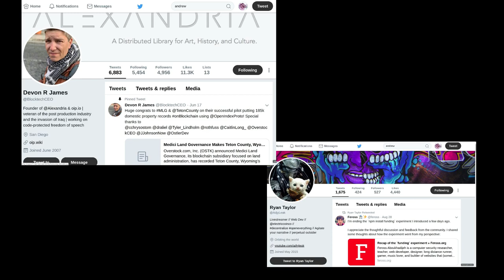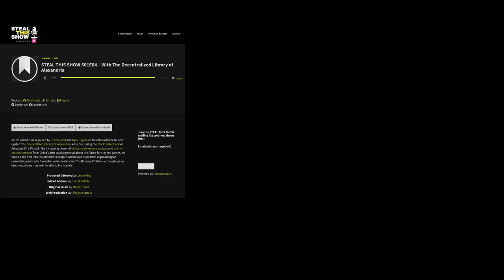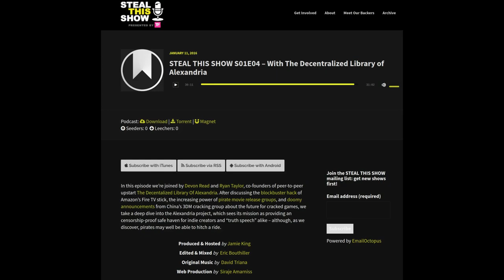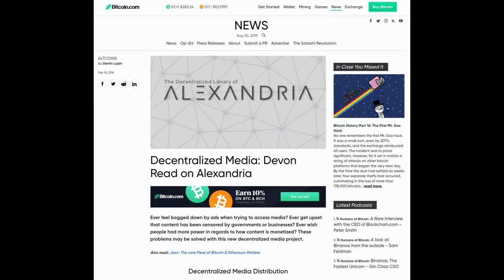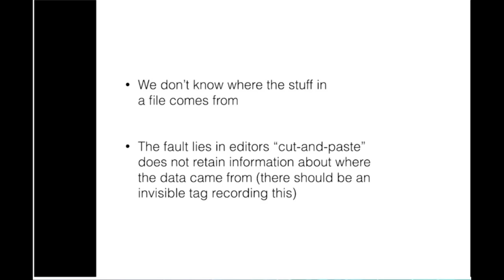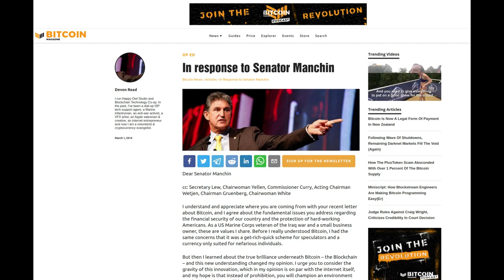Devon, Ceo of OIP/Alexandria interviewed on Steal This Show. Open Index protocol,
Alexandria, Flo and DIstributed Peer2Peer Computing
Blockchain and P2P computing.
In this episode we’re joined by Devon Read and Ryan Taylor, co-founders of peer-to-peer upstart The Decentalized Library Of Alexandria. After discussing the blockbuster hack of Amazon’s Fire TV stick, the increasing power of pirate movie release groups, and doomy announcements from China’s 3DM cracking group about the future for cracked games, we take a deep dive into the Alexandria project, which sees its mission as providing an censorship-proof safe haven for indie creators and “truth speech” alike – although, as we discover, pirates may well be able to hitch a ride.

Produced & Hosted by Jamie King

Edited & Mixed by  Eric Bouthiller

Original Music by  David Triana